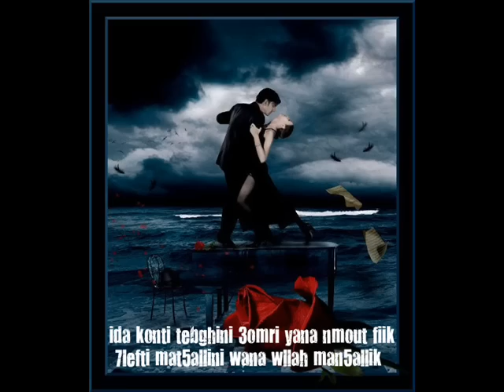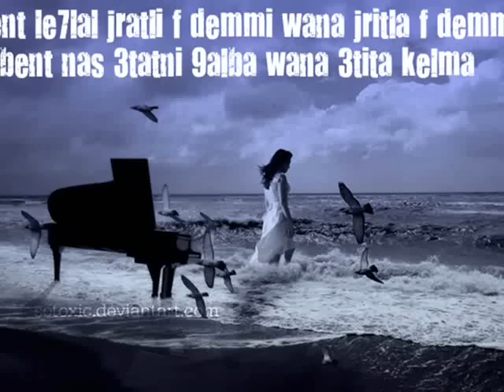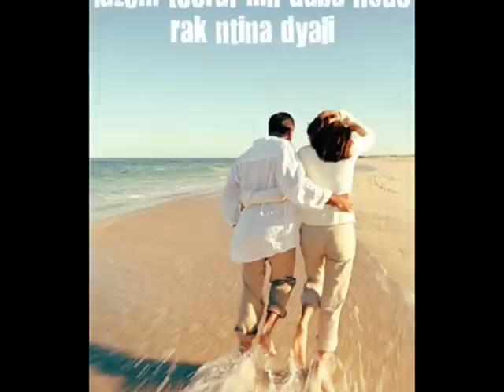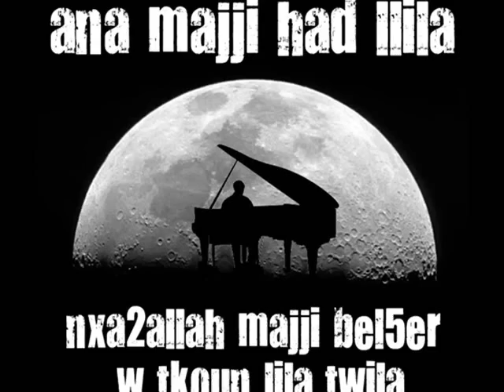Mu2min x Darba - GHADI NWA3DEK (Audio Track) 2011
Bilal Mu2min Feat Darba
Derblile Records 2011